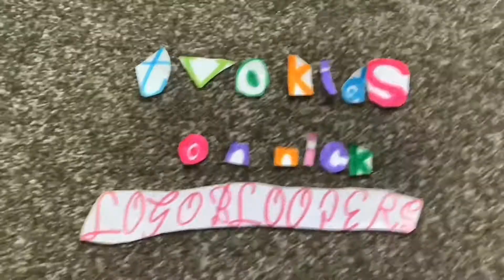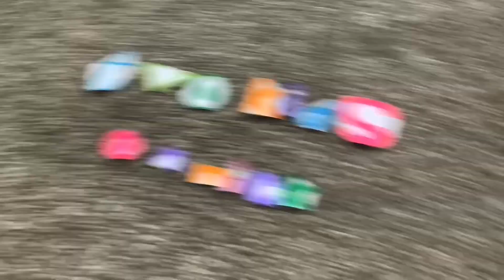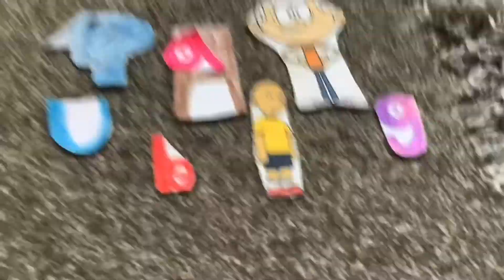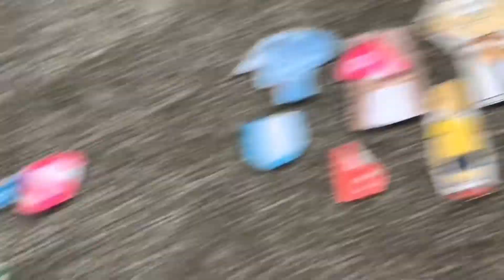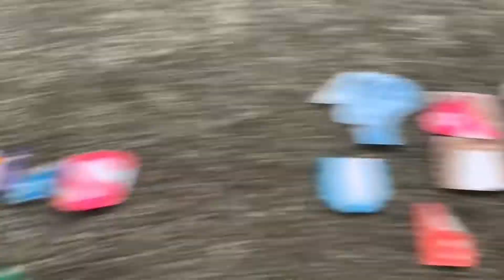TVO Kids on Nick logo bloopers